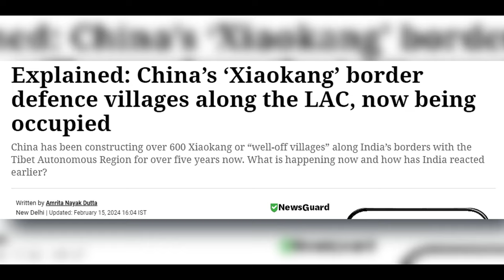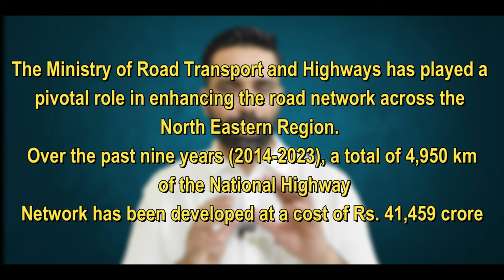China द्वारा बड़ी संख्या में Forces की तैनाती से Bharat के साथ युद्ध का खतरा हो सकता है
Beijing is said to be "expanding its global covert influence posture" in line with the goals of the Chinese Communist Party, according to the 2024 Annual Threat Assessment. According to the research, Beijing may run the risk of "miscalculation and escalation into armed conflict" if it continues to maintain "large troop deployments and sporadic encounters" with India. China's strategic maneuvers entail the enlargement of a fairly rich 'Xiaokang' village network (covering the eastern and central sectors, against the Line of Actual Control).